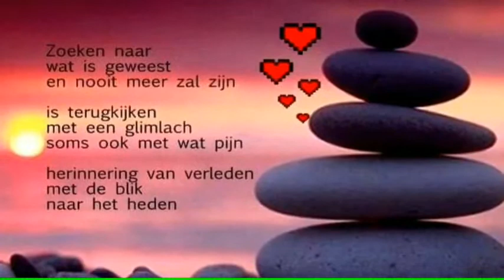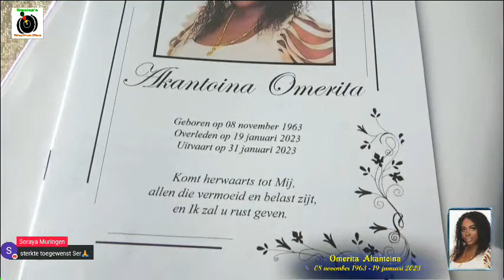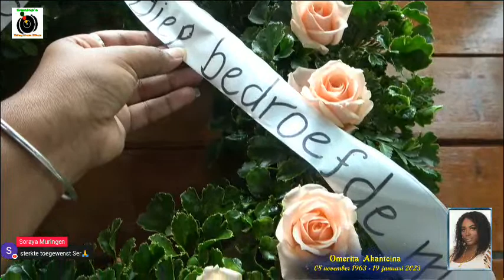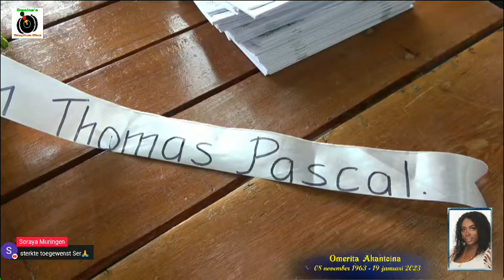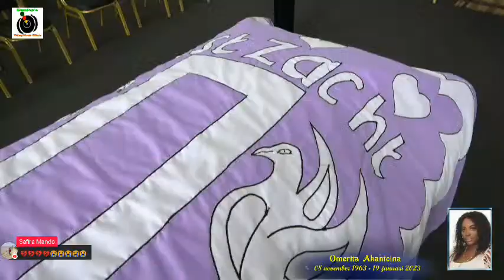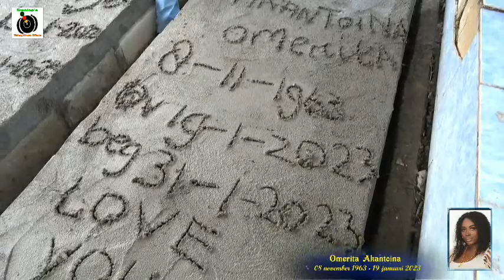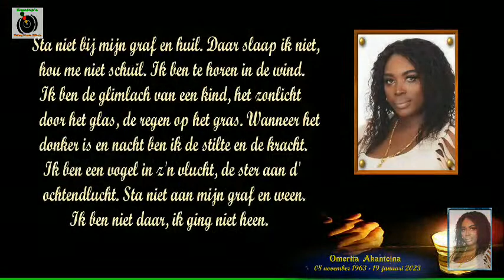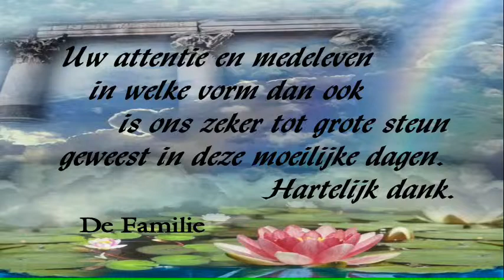De Uitvaart van : Mevr.Omerita Akantoina